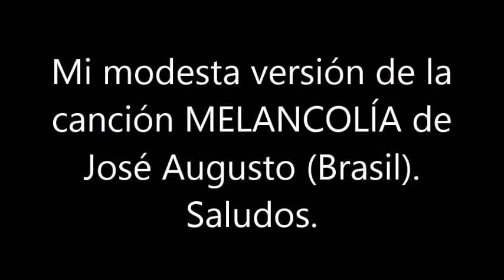BLAS CANTA MELANCOLIA (JOSÉ AUGUSTO)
MI MODESTA VERSIÓN DE LA CANCIÓN MELANCOLÍA DE JOSÉ AUGUSTO (BRASIL). SALUDOS. NO HAY ÁNIMO DE LUCRO.